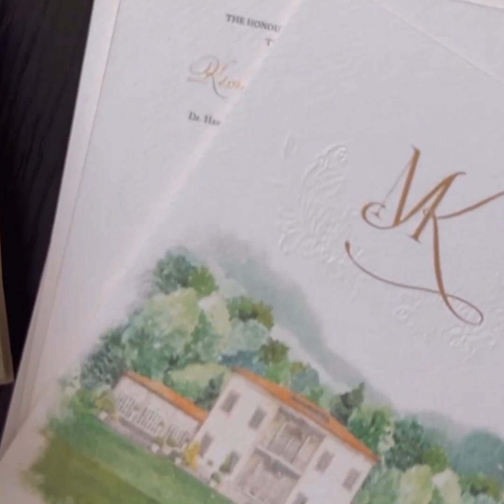ส่องความหวาน หมากคิม อวดภาพพรีเวดดิ้ง นับถอยหลัง 3 เดือนสู่พิธีวิวาห์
เป็นอีกหนึ่งคู่รักนักแสดงที่กำลังอินเลิฟขั้นสุด สำหรับ หมาก ปริญ และ คิมเบอร์ลี่ จากคู่จิ้นที่กลายเป็นคู่จริง และกำลังจะจับมือกันเดินบนเส้นทางของชีวิตคู่ หลังฝ่ายชายคุกเข่าเซอร์ไพรส์สวมแหวนขอแต่งงานไปเมื่อช่วงเดือนเมษายน 2565 ท่ามกลางบรรยากาศที่อบอุ่นไกลถึงประเทศสวิตเซอแลนด์ ซึ่งฝ่ายหญิงก็เซย์เยส พร้อมความดีใจของเพื่อน ๆ ที่ไปร่วมทำเซอร์ไพรส์ รวมถึงแฟนคลับที่แห่กันมาคอมเมนต์แสดงความยินดีอย่างล้นหลามอีกด้วย